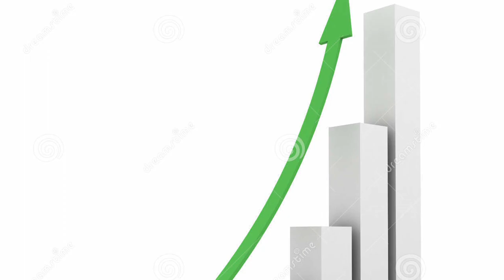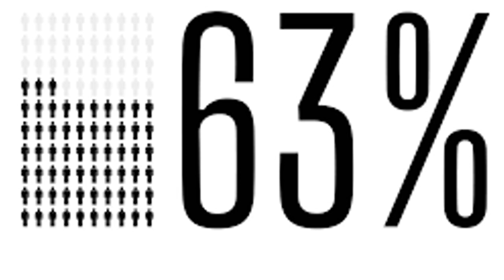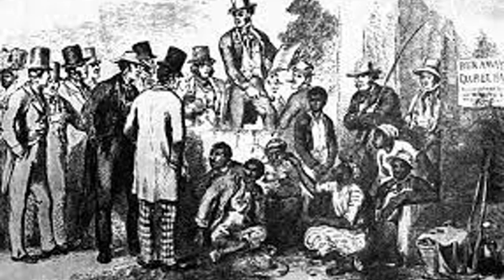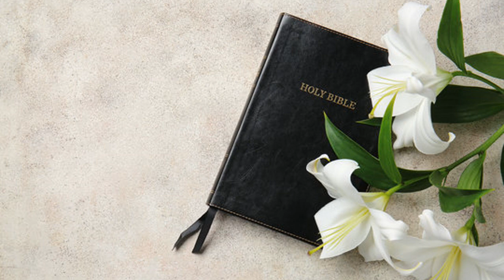THE LOST WOMEN AND GIRLS OF A NATION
Hello Everyone!
This video is about enlightening our people about a dirty secret, Our women are disappearing at an alarming rate, almost no coverage, from your news outlets, radio stations, etc. Brothers and sisters wake up. I am sounding the alarm. do your research and speak out.